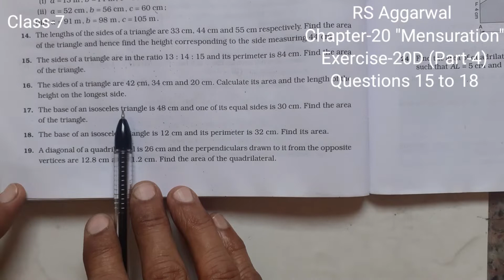Class - 7| Chapter - 20 |"Mensuration" | RS Aggarwal |Exercise-20 D| Questions 15 to 18|Part-4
Question 15, Question 16, Question 17, Question 18,